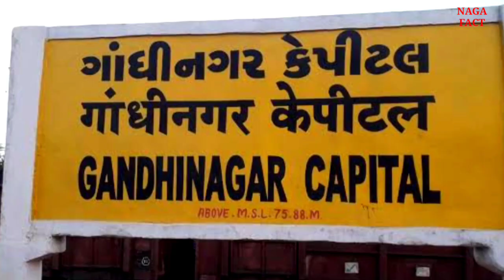Ahmedabad the largest city of Gujarat || Ahmedabad city facts|| Ahmedabad video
Ahmedabad is the largest city in the state of Gujarat. It is the seventh place of the city in India. This city, with a population of 84 lakhs, is situated on the banks of the Sabarmati River. Ahmedabad used to be the capital of Gujarat before the capital was shifted to Gandhinagar in 1970. Ahmedabad is also known as Karnavati. Ahmedabad is also known as Manchester of India. At present, Ahmedabad is known as a major industrial city in the state of Gujarat, India.

Music credit
Kuba Te shade like